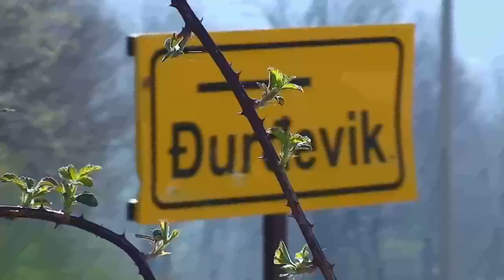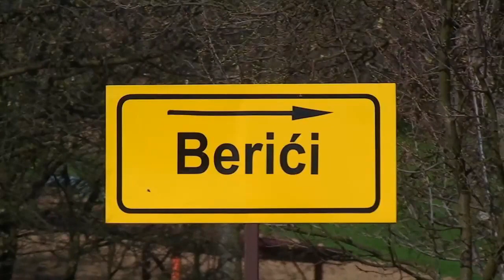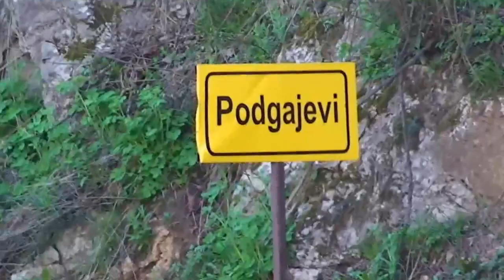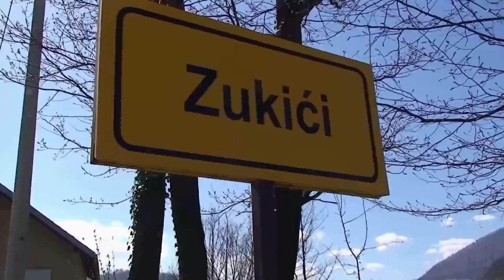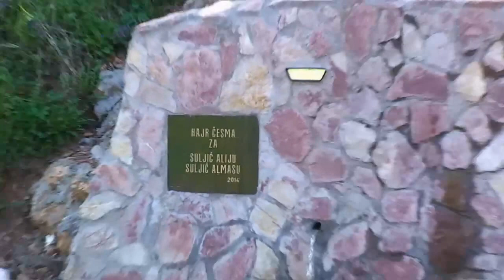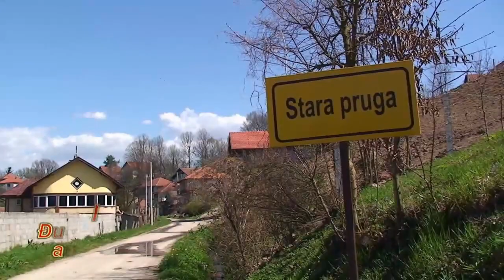INTERMEZZO Đurđevik i okolina( Proljeće 1 dio april 2015) Studio Kemix